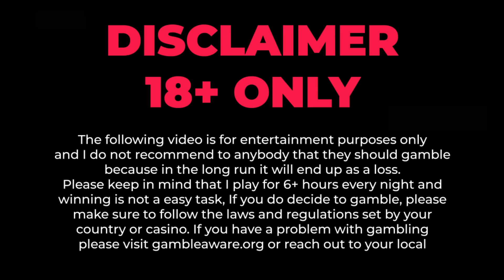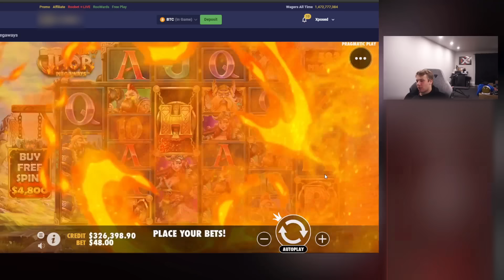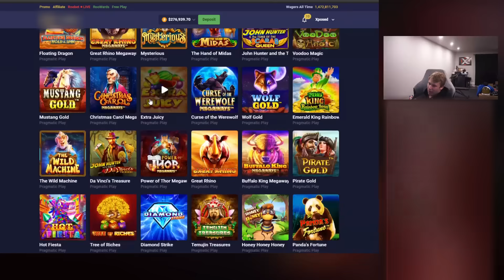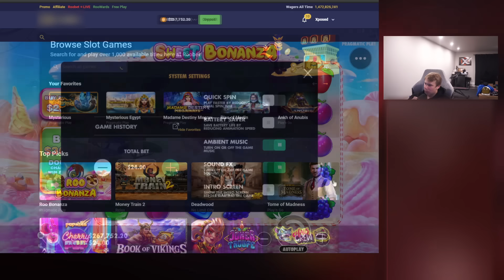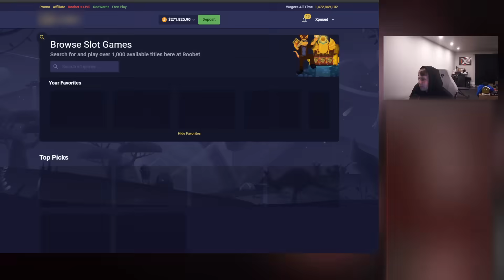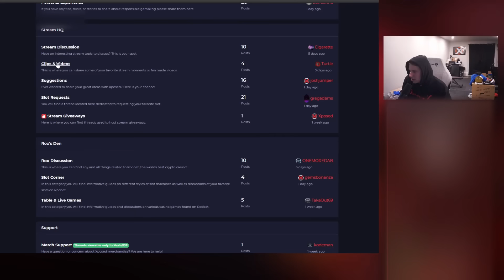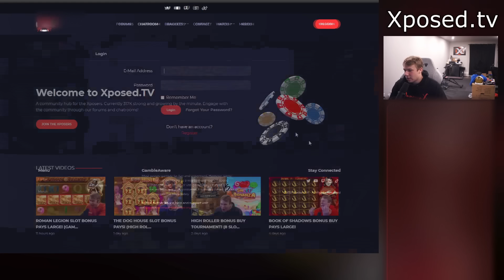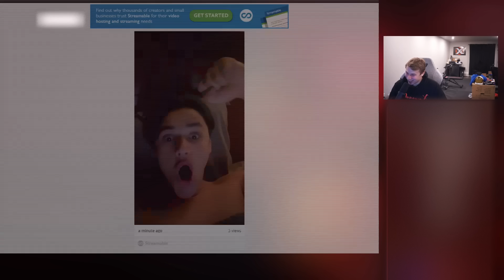GATES OF OLYMPUS BONUS BUY PAYS LARGE!